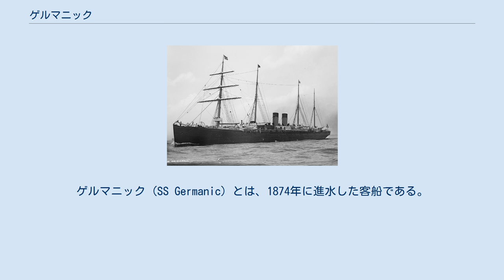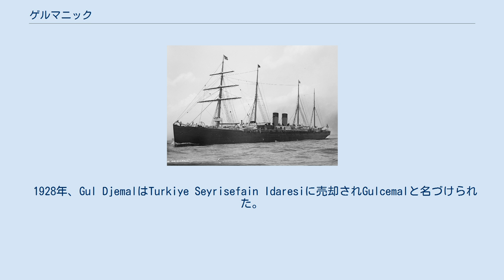ゲルマニック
ブルーリボン賞_(船舶)
ホワイト・スター・ラインの船
ゲルマニック (SS Germanic) とは、1874年に進水した客船である。
ブリタニックの姉妹船として建造され、4回の改名を経て1950年にスクラップとなった。
 ゲルマニックは、ハーランド・アンド・ウルフによって建造され、1874年に進水し、完成したのは1875年であった。
夏のクルーズ・シーズンに間に合わせるため5月にホワイト・スター・ラインに引き渡された。
それまでホワイト・スター・ラインで一番大きかったオーシャニックを抜かし、処女航海は1875年5月30日。
同年7月にブルーリボン賞を受賞し、さらに1876年2月に記録を更新したが、その次の航海で記録更新に挑戦中エンジン機器が故障し、速力低下によってブルーリボン賞受賞を逃してしまった。
1895年に大幅な改装が行われ、エンジンの馬力は三倍になり、補助用の帆がはずされた。
 1899年2月13日、ニューヨーク港に停泊中ブリザードに遭遇。
雪の重みで石炭補給口から浸水し沈みかけたが、引き上げられてベルファストで4ヶ月間修理された。
 1903年9月3日、ゲルマニックはホワイト・スター・ライン時代最後の航海をし、1904年、アメリカン・ラインに売却された後、サウサンプトン-ニューヨーク間を6回だけ航海した。
しかしその後、ニッチ市場であった移民移送に従事する海運会社であったドミニオン・ラインへ再び売却された。
そして1905年1月5日に「ゲルマニック」から「オタワ」に改名されることとなった。
その後4年間オタワは夏の間だけカナダのケベックとモントリオールの間を定期運航した。
1909年の夏季の航行の後オタワは冬の間ドックに入れられた。
 1910年オスマン帝国政府はドミニオン・ラインよりオタワを買い取り、オタワはGul Djemalという名を与えられオットーマン総督（de Nav. A Vapeur Ottomane）の指揮下、5船からなる艦隊の1船として1911年5月15日を最後にリバプールを後にした。
その後数ヶ月後、イエメンにオスマン帝国軍の兵士を運ぶ任務に就くこととなった。
第一次世界大戦勃発時、オスマン帝国はドイツ帝国と共闘し、Gul Djemalは再び軍艦として兵士をガリポリ半島へ移送することとなった。
しかし、1915年5月3日、Gul Djemalは4,000人の兵士を移送中連合国軍の潜水艦E-14に雷撃された。
その結果、浅瀬に沈み甲板までの沈水にとどまったものの搭乗者の殆どが死亡することとなった。
ただ、Gul Djemalは完全に沈んだわけではなかったので引き揚げ修理することが可能であると判断され、その修理後再び戦争に従事した。
1918年、Gul Djemalは連合国側によって指定されたドーバーまで1,500人のドイツ帝国軍の兵士を移送し、そこで兵士達は武装解除され各家庭への帰省が認められた。
 長年続いた戦争の終結により、1921年10月10日、Gul Djemalはオットーマン・アメリカンラインで再び新天地アメリカへの移民を運ぶことになった。
そしてその後黒海で運用されることとなった。
 1928年、Gul DjemalはTurkiye Seyrisefain Idaresiに売却されGulcemalと名づけられた。
1931年、Gulcemalはマルマラ海沿岸で座礁するがその事故の後なんとか修復され、特に目立った活動はしていないものの第二次世界大戦の後も航海を続けた。
その後1949年までは貯蔵船として使用され、1950年に水上ホテルへと改装された。
しかしついにその年の10月29日、3回の大きな海運事故、そして2度の世界大戦を経験したGulcemalはイタリアのシチリア州メッシーナへと送られスクラップとなりその75年の現役生活を終えた。
解体の際にその外装を取り外し保存したので、そこに描かれた星の線と金色の縞模様を未だ見ることが出来る。